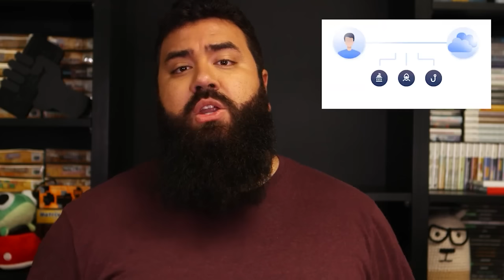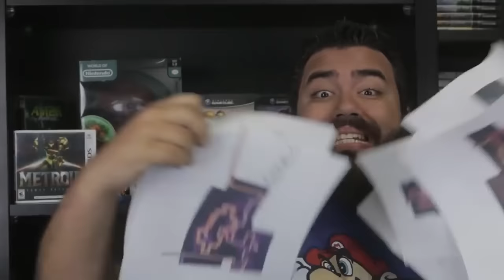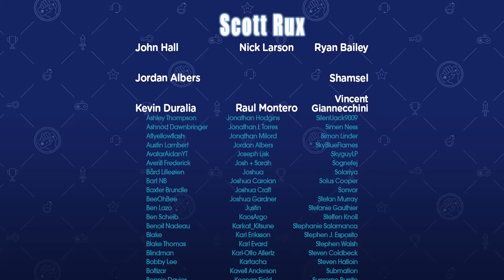Top 10 Nintendo 3DS Games| The Completionist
Exclusive! Try it risk-free now with a 30-day money-back guarantee!

Get your tickets for IndieLand 2022 here! Tickets are on sale now!
Nov 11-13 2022 for in person and you can still watch on twitch for free!

The next evolution of the Nintendo DS became the Nintendo 3DS! And with this new tech came a plethora of unique games that brought memories to fans new and old. What are your best Nintendo 2DS games.

What are you best 3ds games?